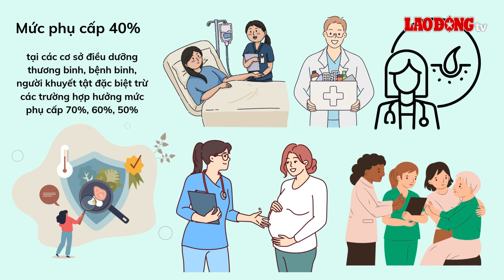Cán bộ dân số được đề xuất hưởng phụ cấp 40% | Báo Lao Động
BÁO LAO ĐỘNG | Theo Dự thảo Nghị định quy định chế độ phụ cấp ưu đãi nghề đối với viên chức, người lao động công tác tại các cơ sở y tế công lập, cán bộ dân số được đề xuất hưởng phụ cấp 40%.

* Đường dây nóng: 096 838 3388